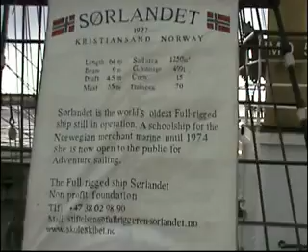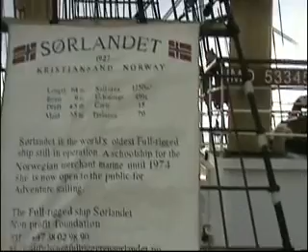Sørlandet Lennusadamas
Norra kaunitar aastast 1927